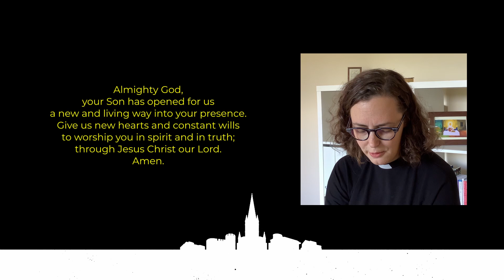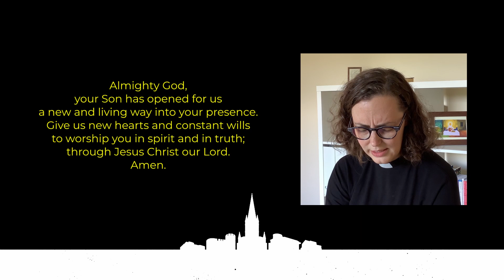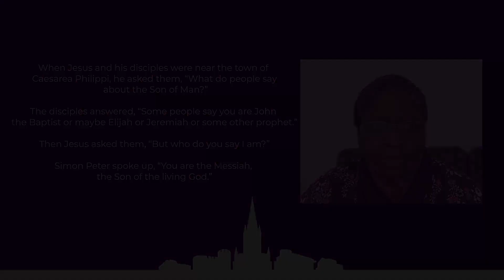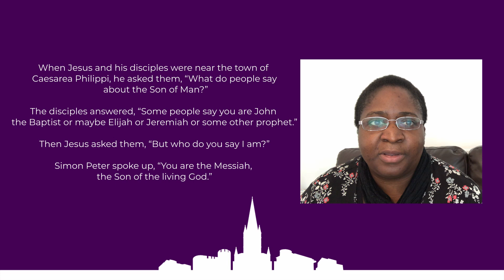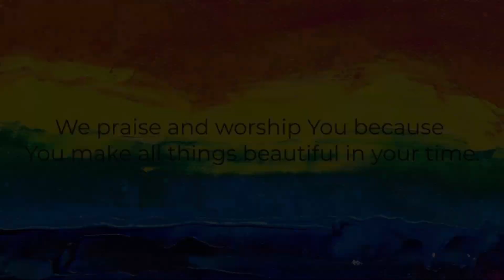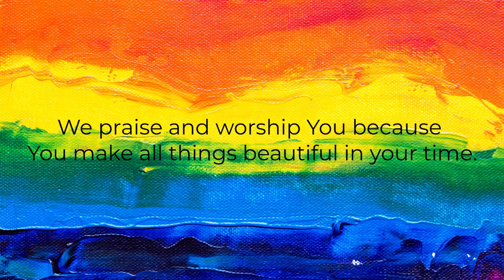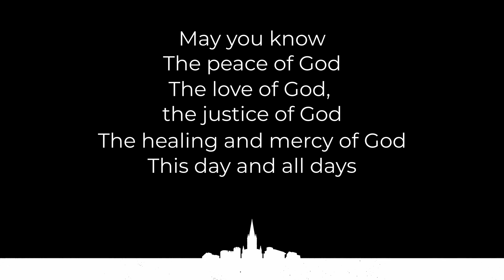OUR VISION part 2 - Sunday 13th September 2020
Top Church is part of the Dudley Resourcing Churches Trust, a CIO. Charity No. 1187653